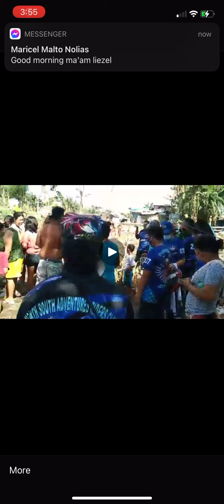Relief good for my Fellow People PH.